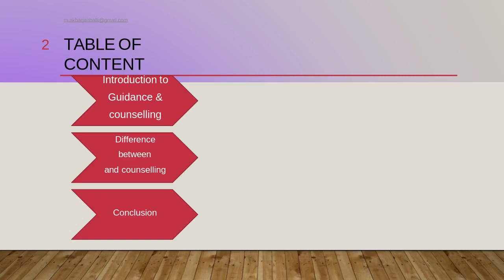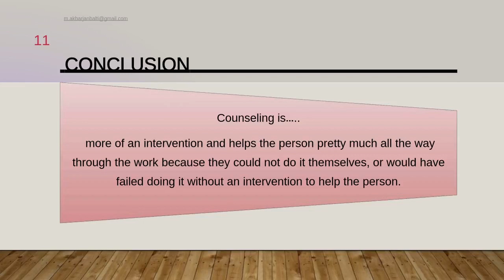Difference Between Guidance and Counselling/by Mohammad Asif/MA, B.ed, M.ed